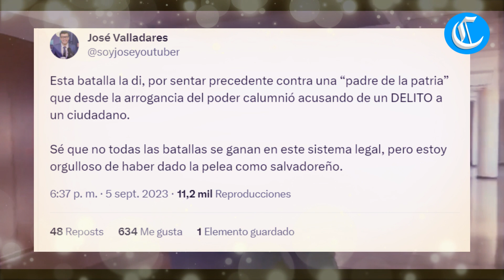Nuevo mensaje de Nayib Bukele